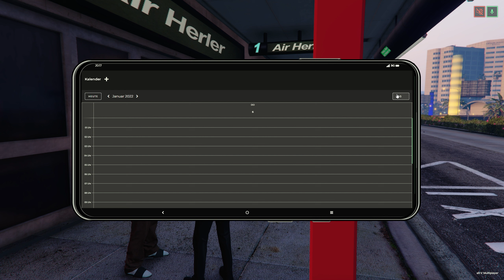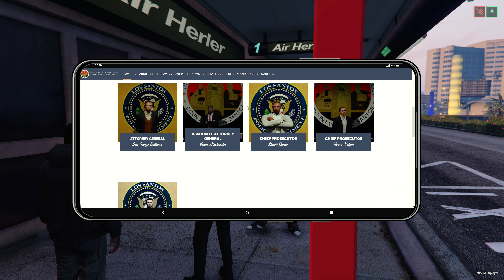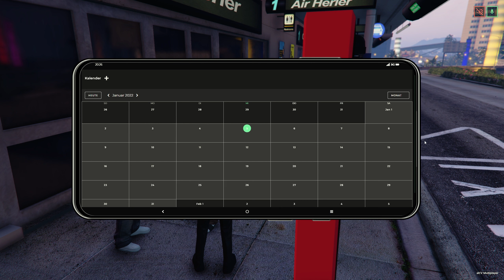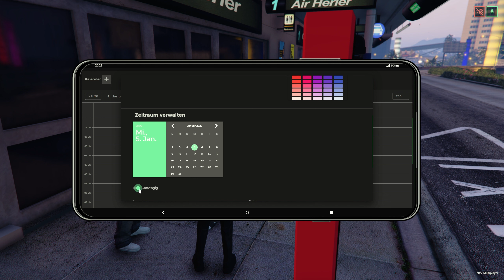GTA RP - Storyline RP - John Salomons (Let's Play German/Deutsch) 🏙️ 92 - Abu Ali bester Taxifahrer